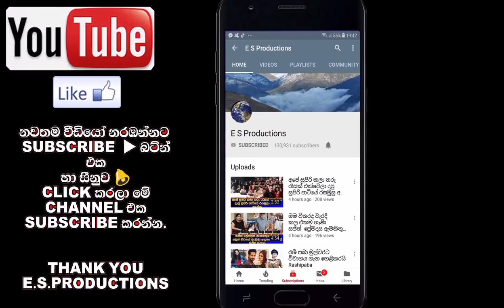බිරිඳගේ පෙනුම ගැන කට්ටිය කිව්ව කතාවලට දිනේෂ් තරංග කියූ සංවේදී කතාව Dinesh Tharanga